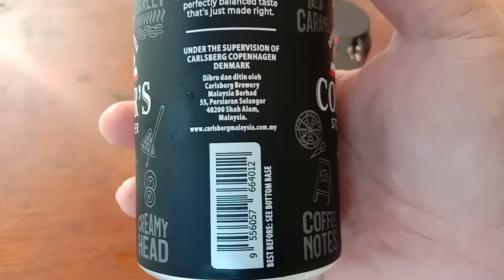Connor's Stout Porter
The Great Blend of Four Malts
Gentle Notes of Caramels
Coffee Notes
Creamy Head
Roasted Barley
Alcohol: 5%
330ml